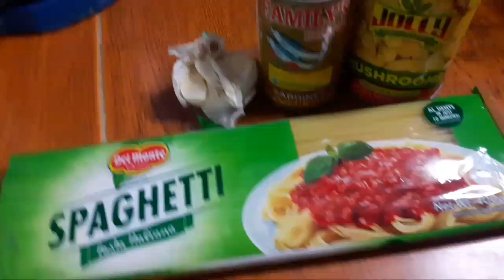SPANISH STYLE PASTA WITH SARDINES AND MUSHROOM |QUICK| EASY | AFFORDABLE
"Its fair use No copyright is claimed and to the extent that material may appear to be infringed, I assert that such alleged infringement  is permissible under US and Philippine copyright law. If you believe material have been used in an authorized manner please contact the poster.